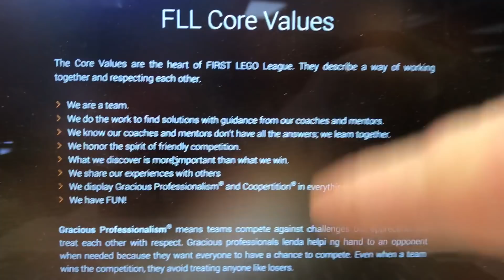FLL: HOW TO WIN! .... FLL HYDRO DYNAMICS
A question that I think needs answered. how do I win at FIRST? Well that depends on what you look at as winning. Do you consider trophies winning? what is your definition of a trophy? Is it the knowledge or the hardware?

My Gear:
iPhone 7
iMovie